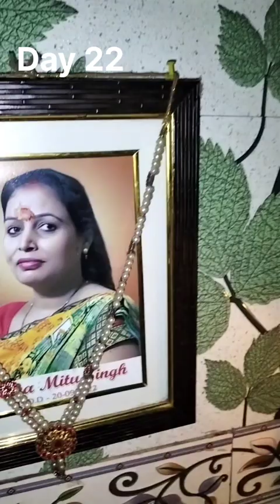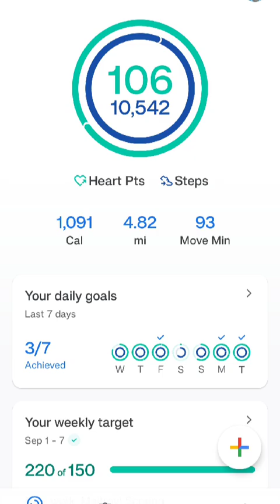Day 22/ 70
पुरुषार्थ